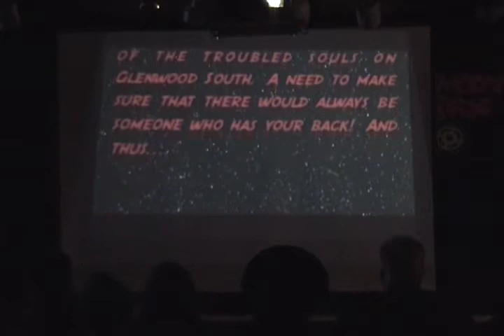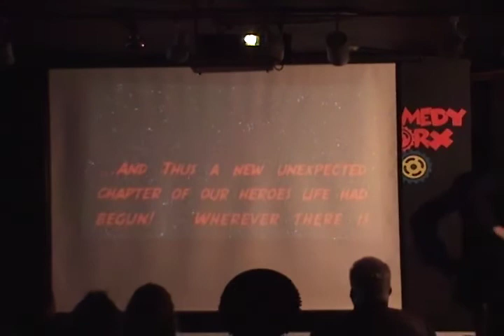SEASON 4 - WEEK 4 - Cary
In his week four performance, contestant CARY LAMAY tells the tale of the new guardian of Glenwood South, "The Wingman"